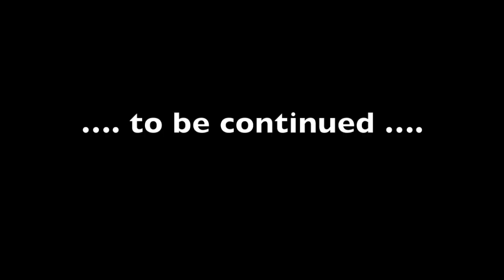The smell of fear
Resident evil - Il male risiede anche in Portogallo !!